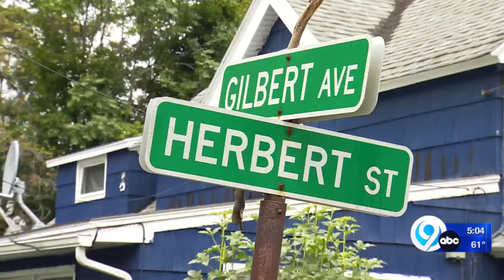Suspicious death in Syracuse